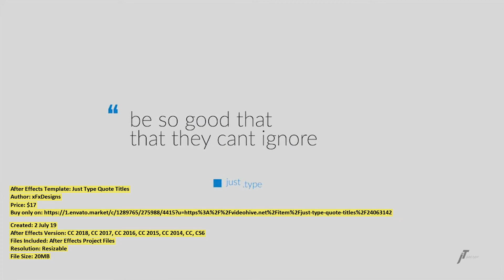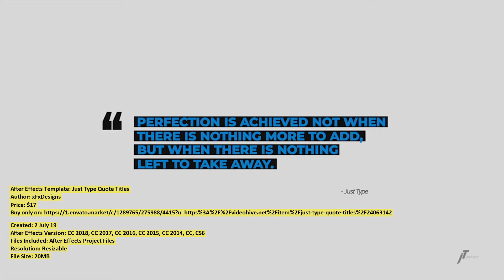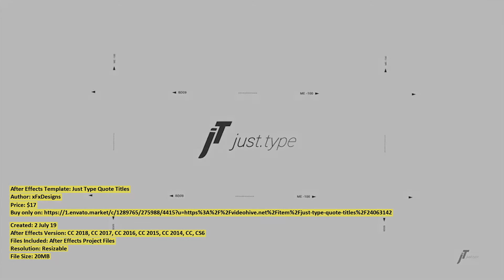Just Type Quote Titles | After Effects Template | VideoHive 24063142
Created: 2 July 19
After Effects Version: CC 2018, CC 2017, CC 2016, CC 2015, CC 2014, CC, CS6
Files Included: After Effects Project Files
Resolution: Resizable
File Size: 20MB
Category: (titles)

Description: Just Type | Quote Titles AE Typography Into the point, Just Type Series Save your time and ease the workflow at ...
Dear author xFxDesigns, if you believe any that the use of the project preview on this channel are not legitimate, please write to e-mail and we will delete your video within 24 hours.